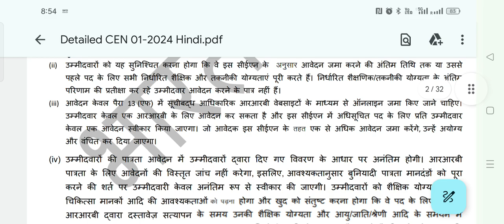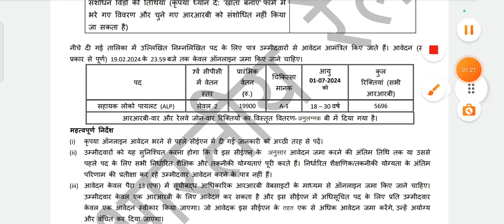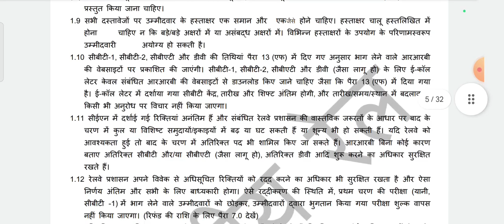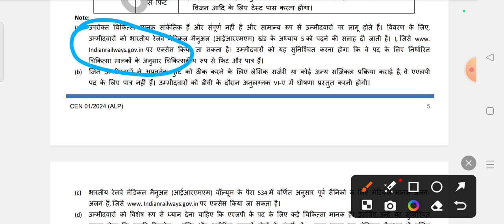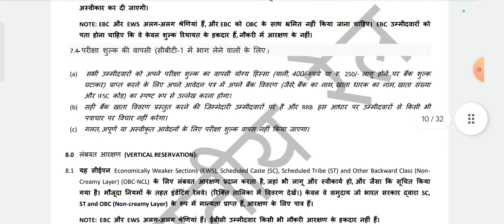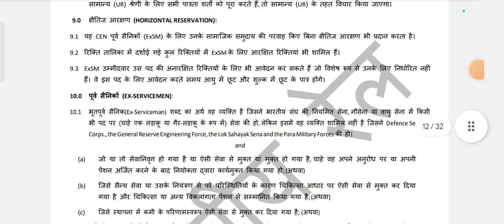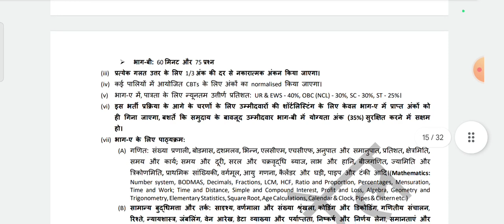Live - Indian Railway Loco Pilot Nai Bharti 2024 | Loco Pilot Exan Physical Medical संपूर्ण जानकारी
✓Video Share Please
✓Like Please 👍
✓Comments Please

___________Description___________
_______Thanks____For_______Watching__